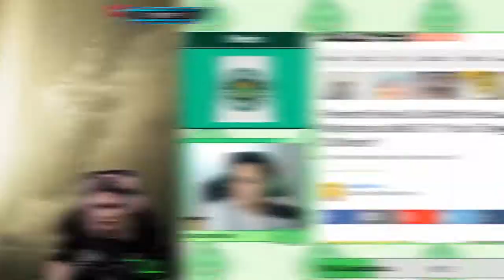Top Clips Of The Week 23 | Nemesis Esports Stream Team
Here we have a weekly roundup of Stream Team highlights of the week! Week of October 9 2018.